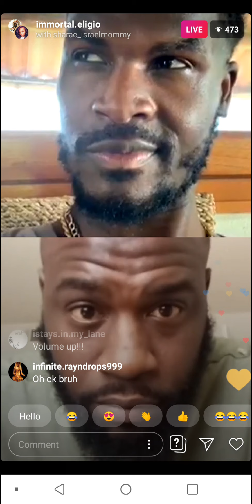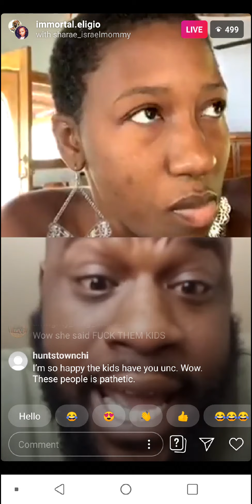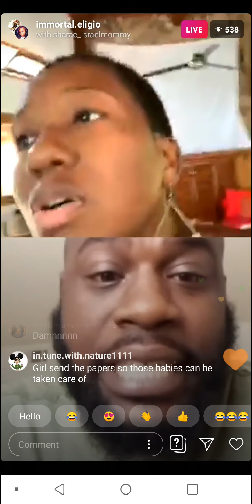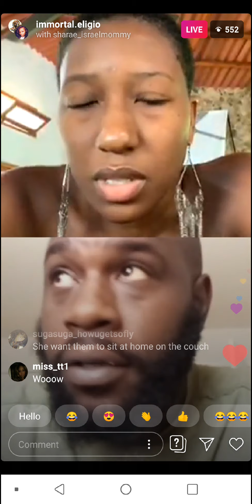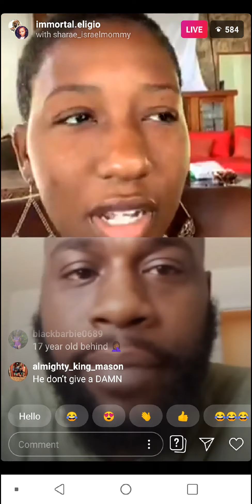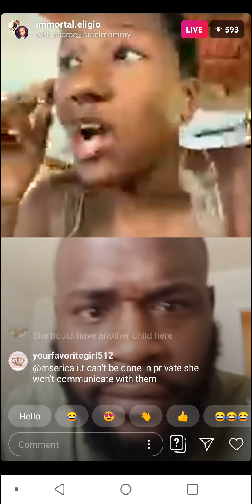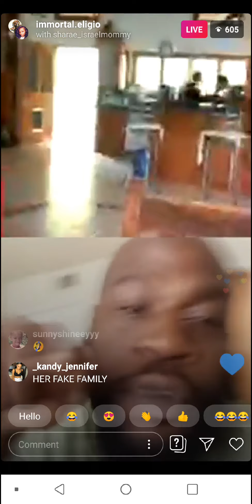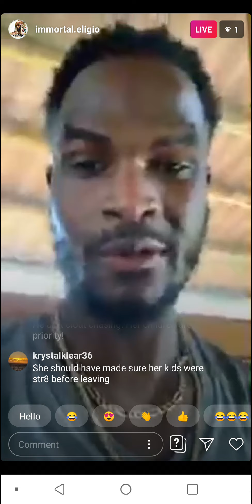Bambi brother Wayne joins in The live char to ask for temporary custody of her offspring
Immortal.Eligoo.Live